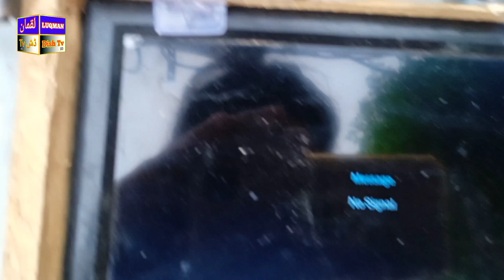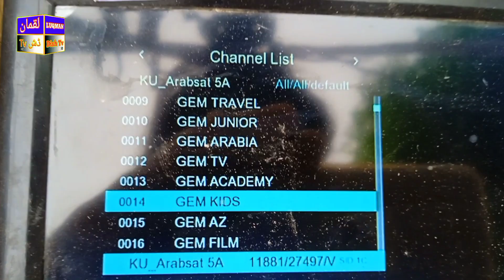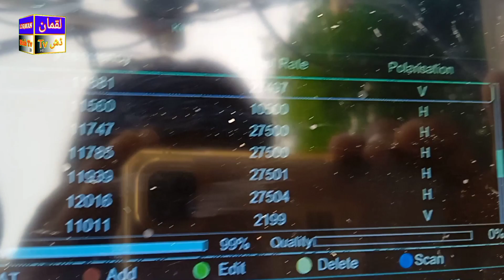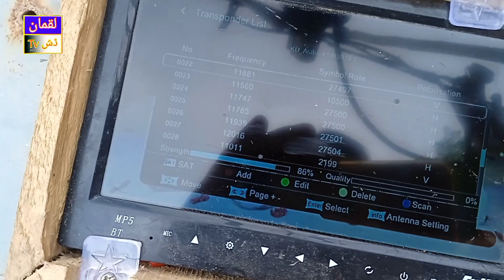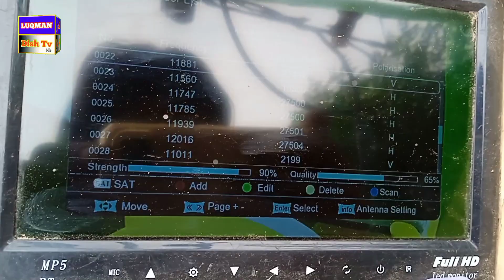Yahsat 52e setting with Apstar7 76°E | Yahsat ko apstar7 k set Karin | Luqman Dishtv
Aik he Dish per multi setup Yahset setting with Apstar76E|Yahset ko apstar k sath khud set karain Urdu/Hindi